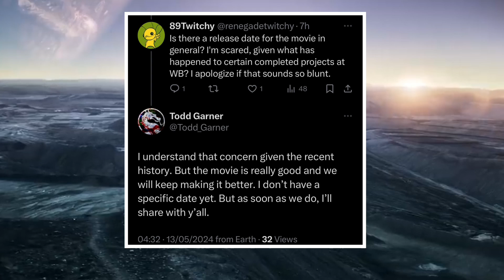Mortal Kombat 2 Todd Garner Talks Release Date & Confirms Film Won’t Be Scrapped At WB